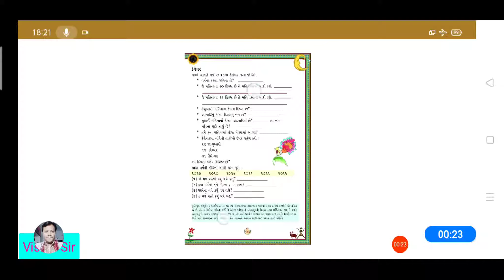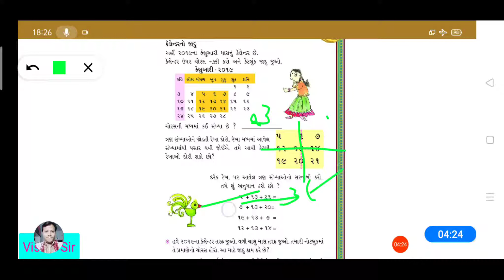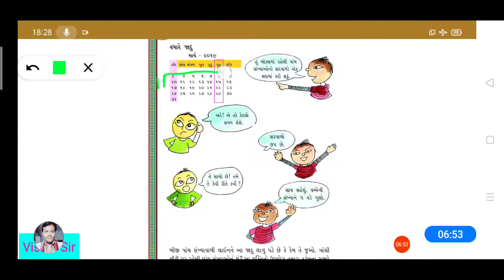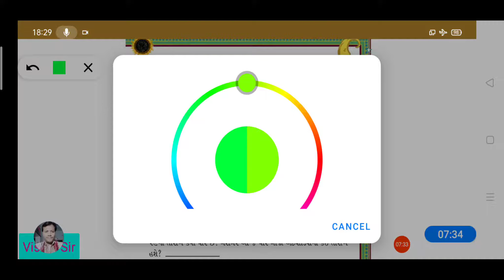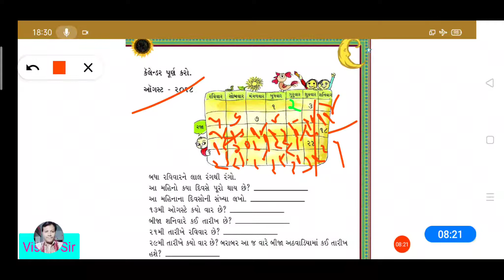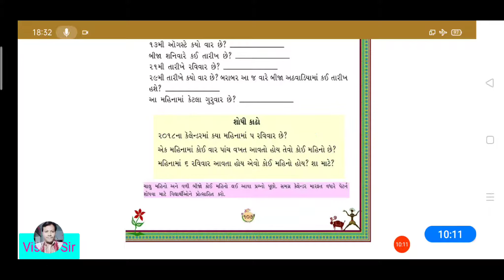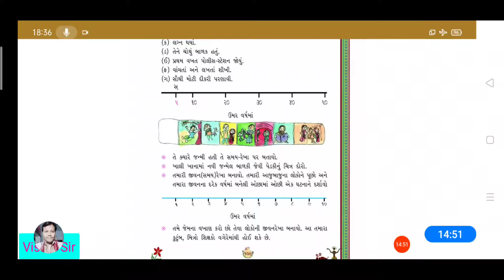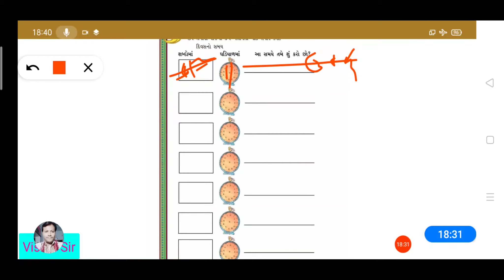ધોરણ 3. ગણિત ( ગુજરાતી માધ્યમ)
પ્રકરણ ૭ .સમય વહી જાય છે